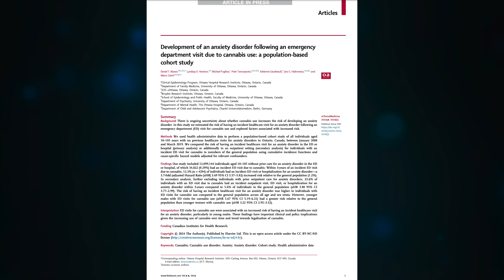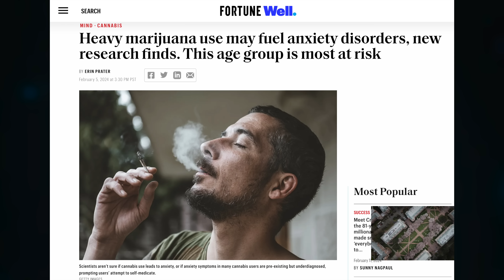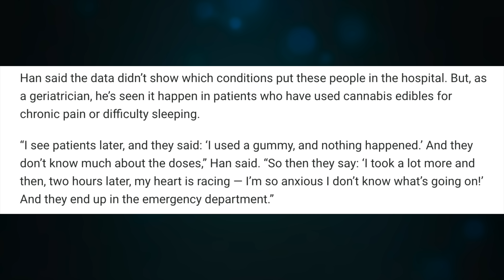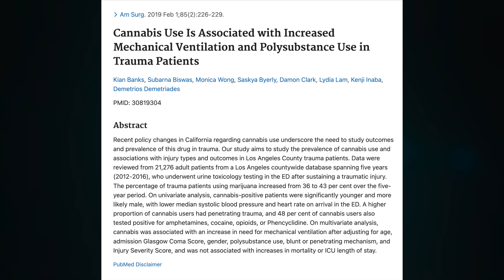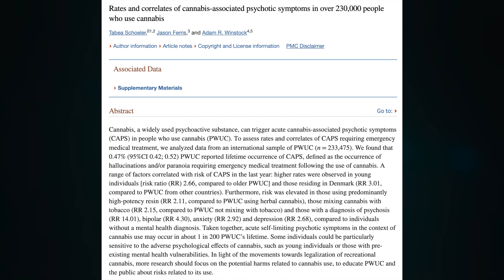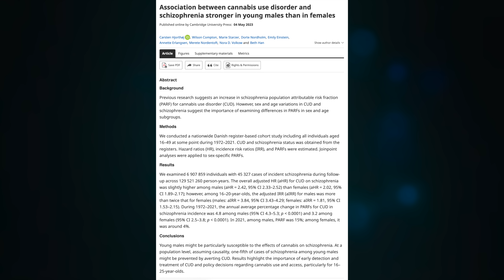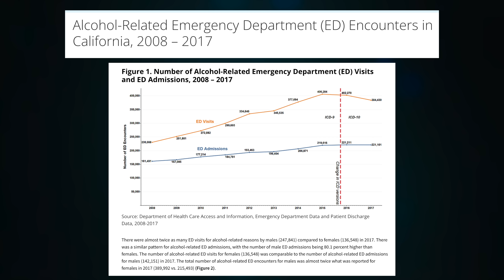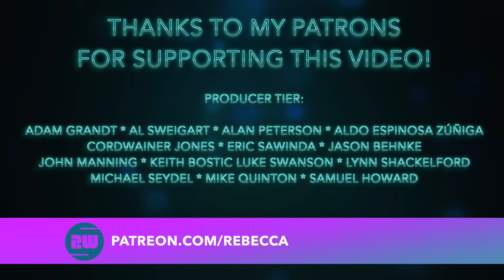Study: Does Cannabis CAUSE Anxiety?